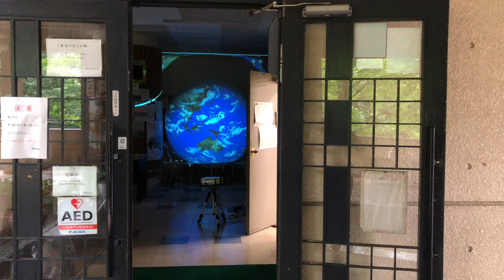ダジック・アース展示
自然科学棟1Fホールにダジック・アースが展示されました。8/3-4オープンキャンパス時にも展示予定です。詳細
◇Yahoo!映像トピックス『美しすぎる化学』監修しています　→
◇4K映像として視聴する場合は、設定ボタン(右下歯車ボタン)で画質を選択して下さい。
◇管理者「都留文科大学　山田暢司」化学実験をメインに、その他の科学一般の教材情報も発信してます。主に、理科教育指導者や一定のスキルと環境下にある学生を対象にしていますので、取扱いに注意を要する内容が含まれています。映像を視聴しただけでは実施できません。実験の詳細な情報については、以下のブログ・拙著・その他の資料を参考にして下さい。
◇実験に関する参考図書『実験マニア(亜紀書房)』『サクッと化学実験(dZERO)』『化学実験(工学社)』　→